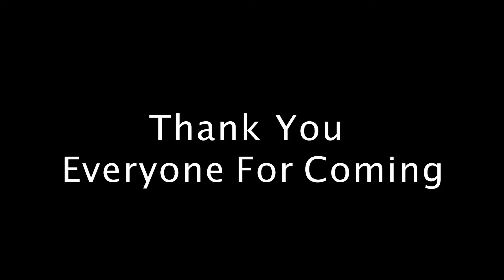Sarah's Graduation Slide Show (Adobe Client Work) ✔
This is my video highlight that I created for my client's daughter's college graduation party.

Camera Gear: Canon T3i

Check out my Graphic Design and Photography work that has over 1,000,000 views

Video and Thumbnail Edit Created By Me